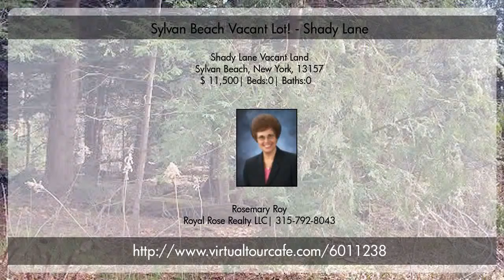Sylvan Beach Vacant Lot! - Shady Lane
Perfect parcel for that getaway beach house for fun-n-the sun! Walking distance to Sylvan Beach Resort area, and just a short drive to Turning Stone Resort &amp; Casino. Many possibilities!